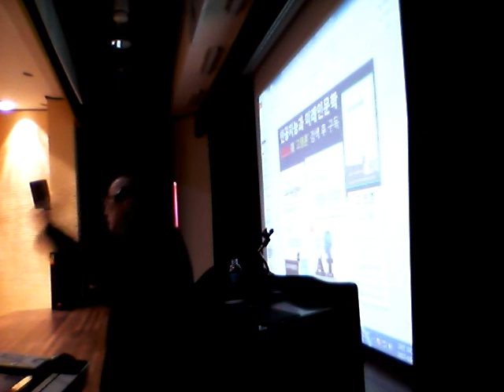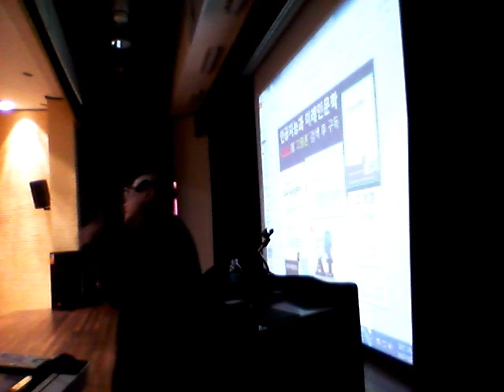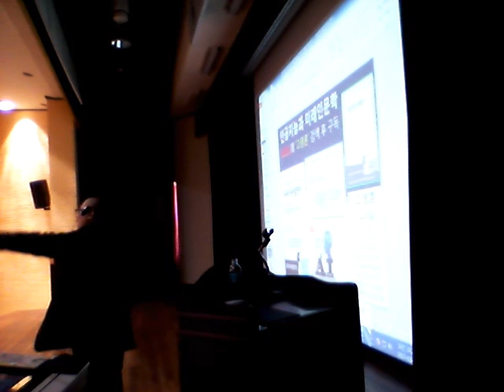인공지능의 본질과 인문학의 변화는 새로운 삶의 태도를 요구한다(1) - 풍남중 진로지도 1부 "아침이 행복한 나라로~"